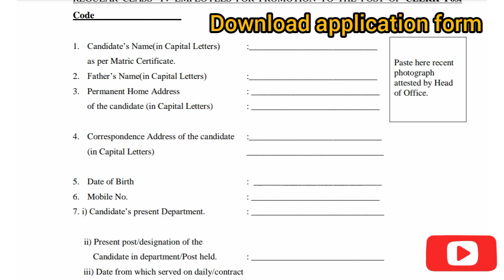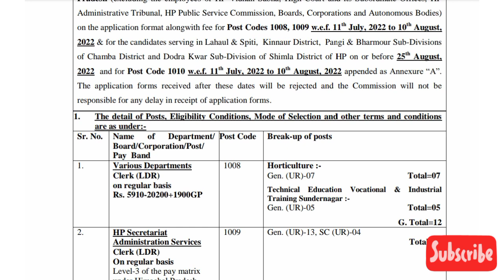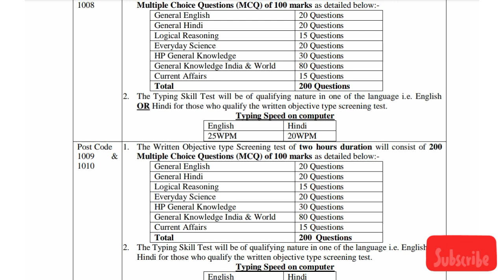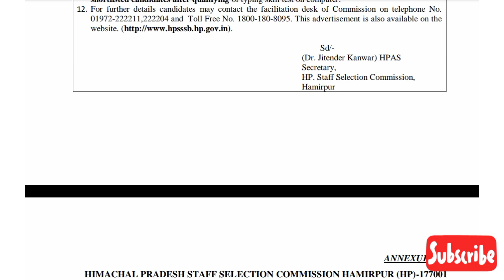क्लर्क पदों पर भर्तियां Hpssc Hamirpur clerk notification 2022 ।। hpssc ।। hp job alerts 2022